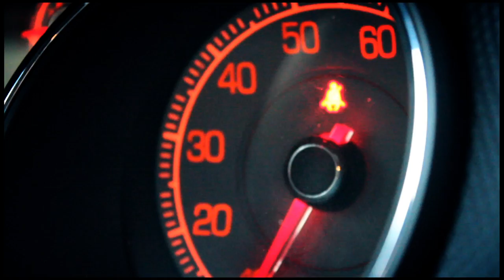When a drummer buys a car - Car Drum Solo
Car Drumming - Car Rhythms
When a drummer buys a car.
A Drum solo on the dashboard, steering wheel and any part of the car.

DIRECTED BY: Teo Arena
In collaboration with: Caio Pironi